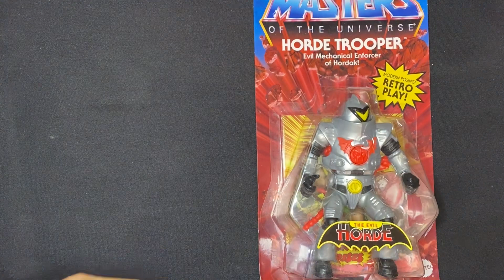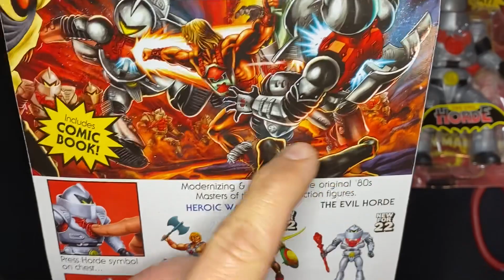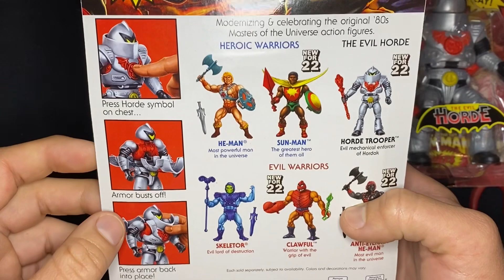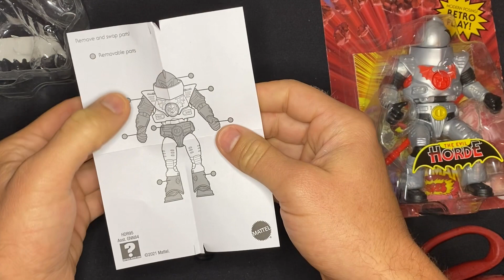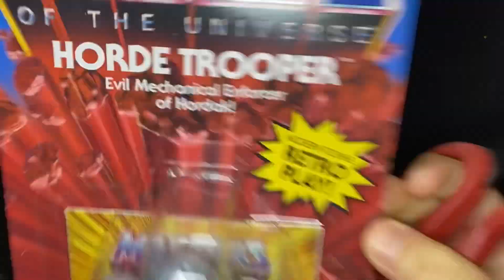MOTU Origins: EPIC HORDE TROOPER ARMY Unboxing and review!!! Weeks 28-32!!!!!!!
WEEKS 28-32
WELL WELL WELL! After many weeks hiatus, I am back to doing what I love best! Recording videos and playing with toys! This week I reward myself by opening up 2 Horde Trooper figures! The mindless robots that use their large numbers to enforce Hordaks will. They’re very menacing and despite this, very easy to dismantle, all he man needs to do is hit that Horde symbol on the chest and they explode into a million pieces. Who designed these to be so flawed!? Certainly not Man At Arms. I guess this is the type of quality that The Evil Horde has come to expect.

I really like the colors. I never had the vintage figure and didn’t know what to expect, so I was a little underwhelmed. Only because I thought the whole thing would break apart, but I think the feature is done well and includes all the swappable parts so over all I am very happy with it!

10/10!!